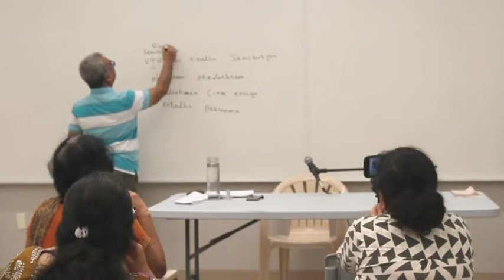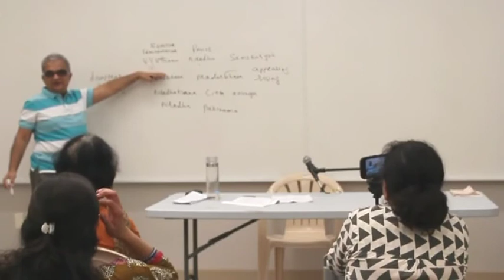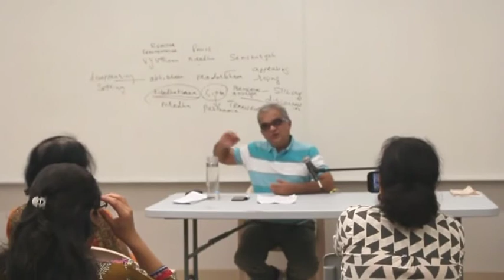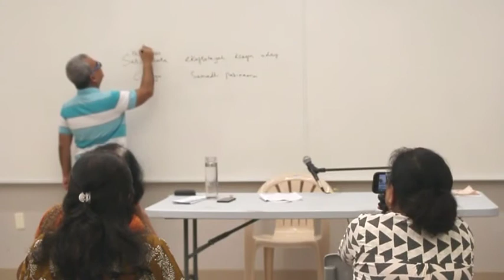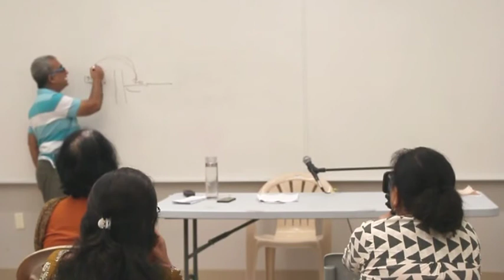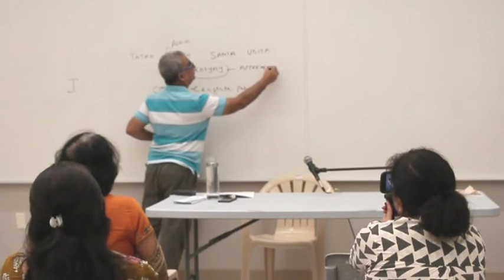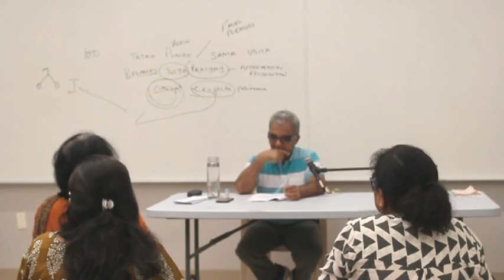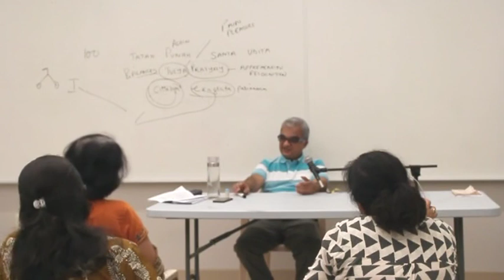What is the meaning of Pause | Rajen Vakil Teachings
The soul seeks a human form because it gets certain functions like to think, sense, feel, move etc. These functions are further categorised into four centers - thinking center, emotional center, moving center and instinctive center. Every person has a center of gravity which majorly leads his/her life. Pause and its applications play a vital role in life and direct your actions. Here’s Rajen Vakil’s take on Pause and Its Applications in life.

About Rajen Vakil
Shri Rajen Vakil is a world-renowned author, lecturer and spiritual guide. He came in contact with spirituality at an early age and got the opportunity to connect with many enlightened gurus. He found his spiritual calling with 3-Step Rhythmic Breathing, a revolutionary way to tackle the chaos of today’s world affecting our minds and our lives.